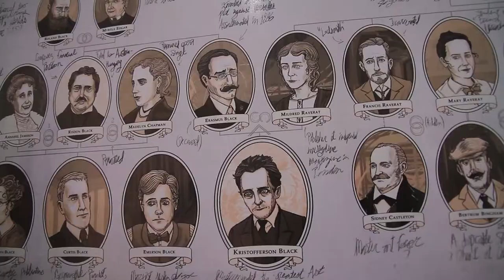Equinox 51st Annual Student Exhibition